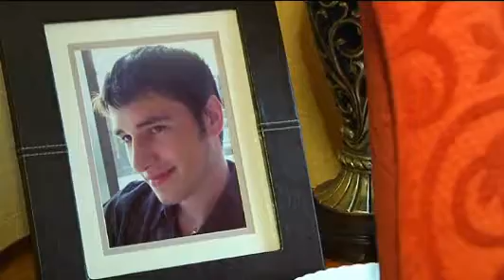Fiji tragedy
Manchester police fly to Fiji to investigate Stretford teenager's death